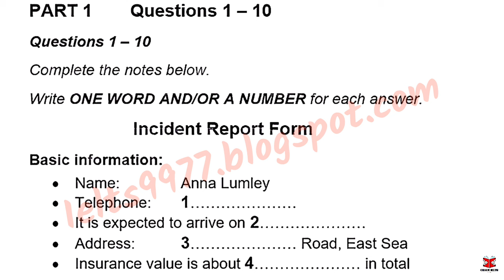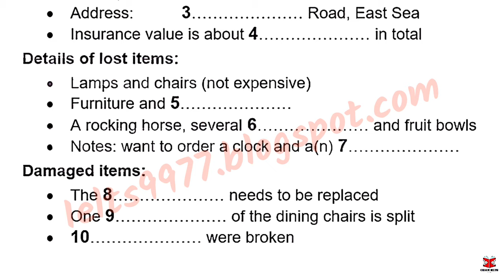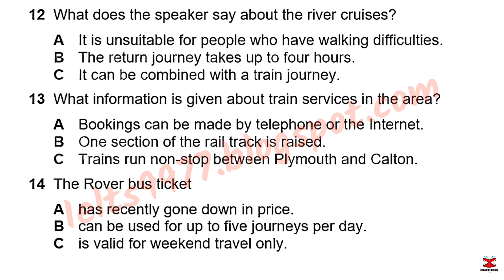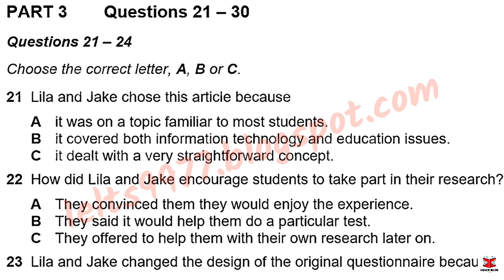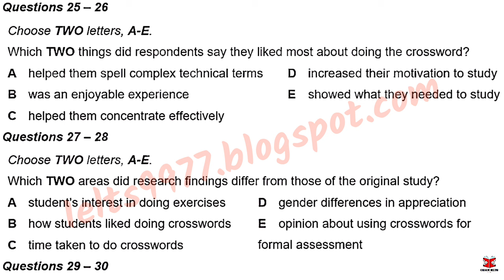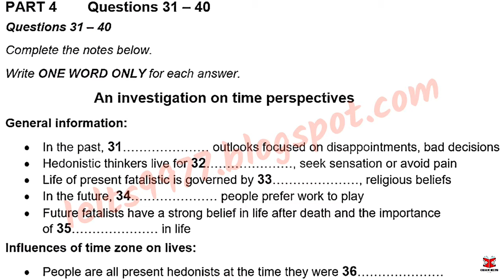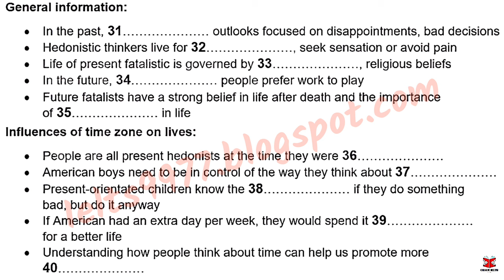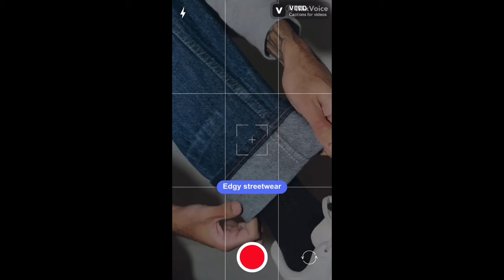May IDP IELTS LISTENING TEST || official Cambridge test listening test 2024